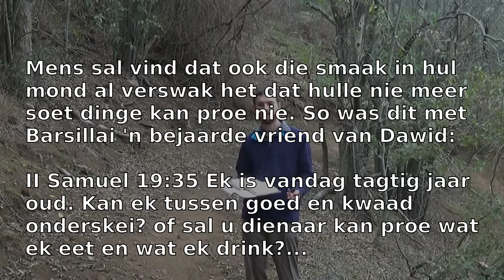Hoe Om Bejaardes Te Hanteer (Afrikaans)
Hierdie video Kyk na wat die Bybel se woord is rakende die hantering van bejaardes. Bejaardes moet met respek en teerheid hanteer word.

U is baie welkom om met die hand knoppie te wys dat u van hierdie video hou en ook om hierdie kenaal te volg (rooi knoppie).